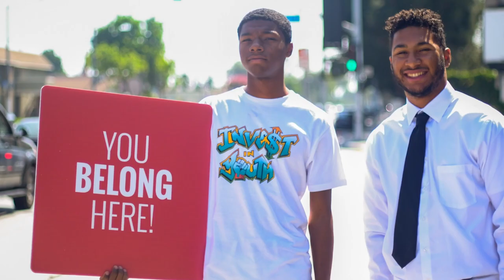'Please Meet.....PEACE!' with Sam Price 1/28/24